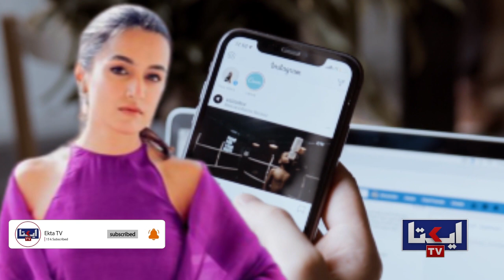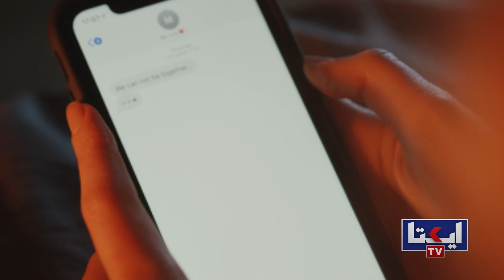Kiss Hadayatkar ne model Hara Khan ko ghair munasib Audition ka mutalba kya?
کس ہدایت کار نے ماڈل حرا خان کو غیر مناسب اڈیشن کا مطالبہ کیا؟ ماڈل نے بتا دیا